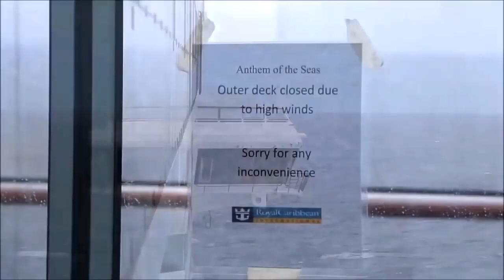Beginilah Saat OMABK BESAR menerjang Kapal Laut